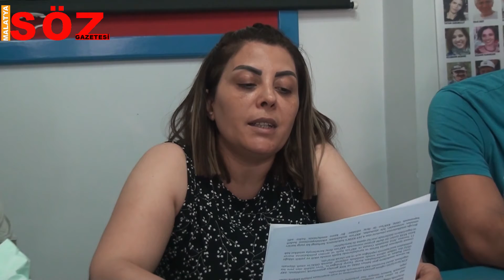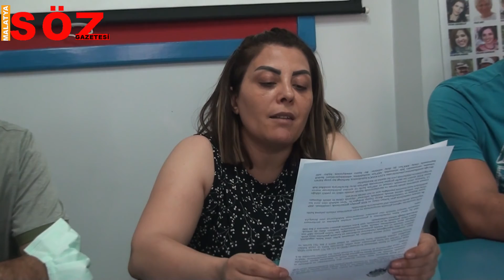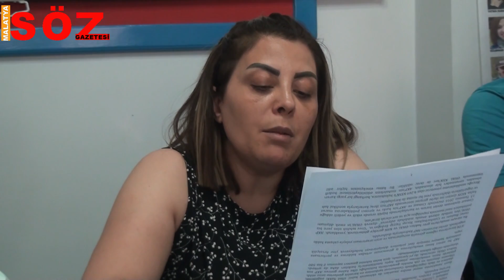“OHAL İle Anayasasızlaşma Yaşanıyor”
SES Malatya Şube Başkanı Emel Karakuş, “OHAL sürecinden bu yana tam anlamıyla bir anayasasızlaşma süreci yaşanmaktadır. OHAL uygulamaları eliyle Anayasa’nın 121, 129 ve 130. maddelerine aykırılık taşımasına rağmen KHK ile liste usulü ihraçlar yapıldı” dedi.